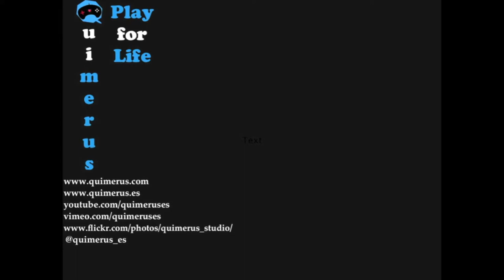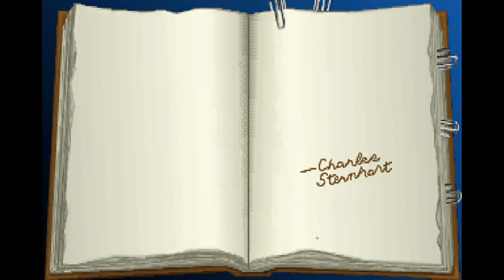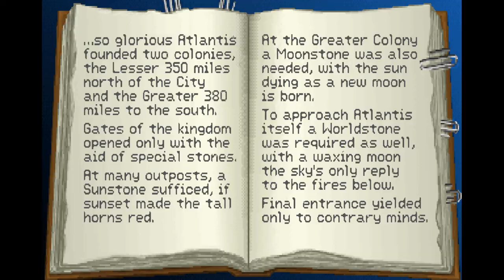Indiana Jones and the Fate of Atlantis - Part VI walkthrough